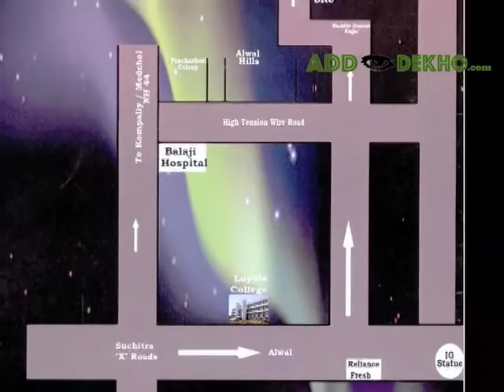Flats For Sale Hyderabad/Medchal